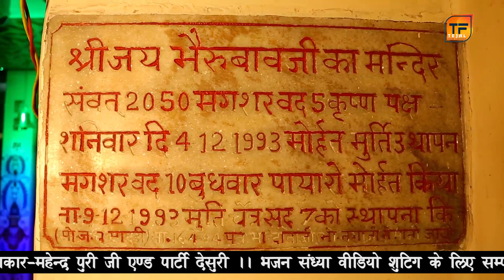भेरुजी भजन 2021 !! Mahendra puri !! भेरुजी भक्तो रा थे लाडला !! सादडी झुपा लाइव !! Tejal films